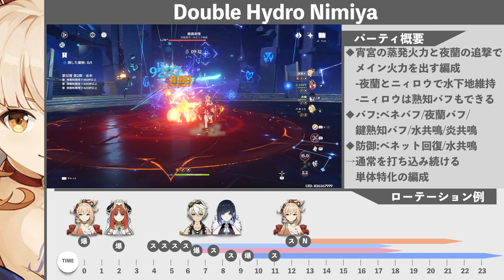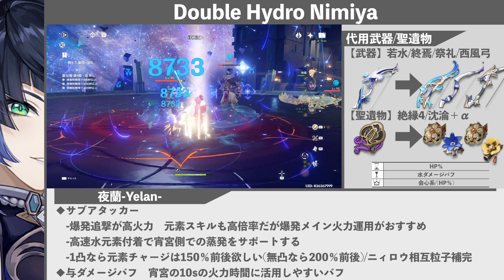【原神】5分でわかる蒸発水共鳴ニィ宮編成(Ver3.1螺旋12層)-GENSHIN Double Hydro Nimiya Vape Ver3.1 Spiral Abyss12-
（各キャラのおすすめパーティや戦闘攻略情報などまとめています） あっす！「ふくしゅぽ」と言います！無難な編成ですがどちらかというと宵宮ニィロウを合わせて使いたい人向けかなぁ…と…
※聖遺物厳選,天賦Lvなどの育成度は正直そこまでハードル高くないレベルでマネしやすいと思います。参考にして遊んでいただけると嬉しいです。

◇原神環境を確認したい方へ

◇そのほかのゲーム
【ダクソ3】エルデンリングとダークソウル3のゲーム仕様違いまとめ-Difference between DarksSouls3 and ELDENRING-

【実況】テイルズウィーバー　育成方法　「今なら8時間前後で300lv行けます！」part1
※年末年始特別イベント時の物なので現状8時間前後では厳しいかもです。